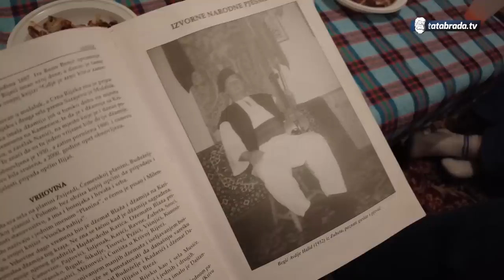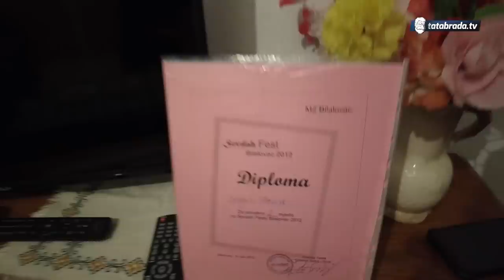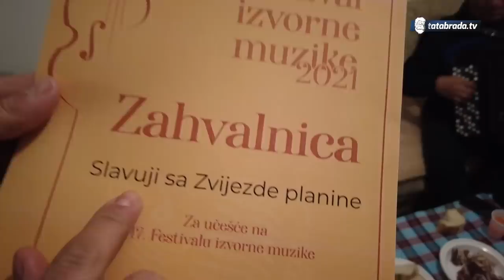Bio sam ISPRDAK!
ĆEHAJE B.B,
Srebrenik 75350

00:00 UVOD ISPRDAK
00:35 ONO JE DIJETE BLENTAVO
04:54 AFERIM
07:04 KO JE HALID
08:50 GUSLE HALIDOVE
13:00 IMITIRANJE
19:00 BLENTAVO DIJETE, SALJEVAJTE STRAVU
27:22 MUZIČKI PREDAH